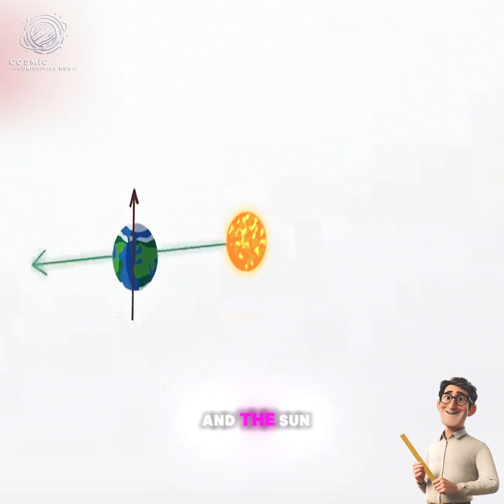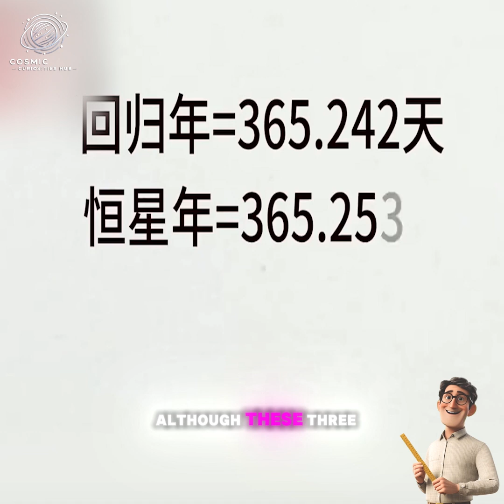Why Does Earth Have Three Different Years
Cosmic Curiosities Hub" is your gateway to exploring the wonders of science and the universe. Here, you'll discover mind-blowing science experiments, astonishing facts that will change your perspective on the world, and the mysteries of space and the cosmos. Get ready for jaw-dropping moments and expanding your knowledge!